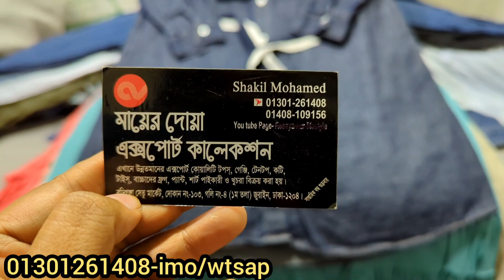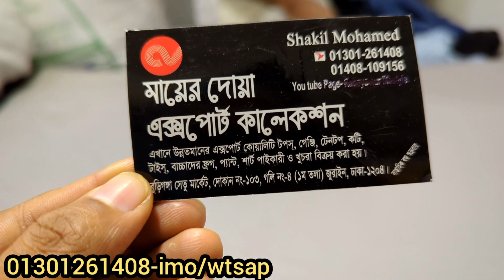৩০০ টাকার কাড়াকাড়ি সেলে এক্সপোর্টের টপস,শার্ট | Ladies tops,one-piece,shirt collection 2023